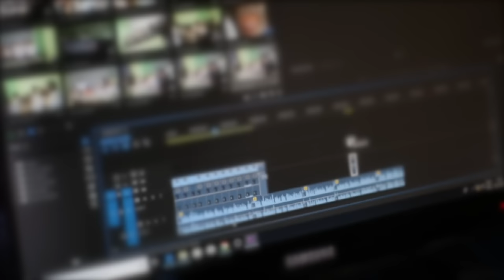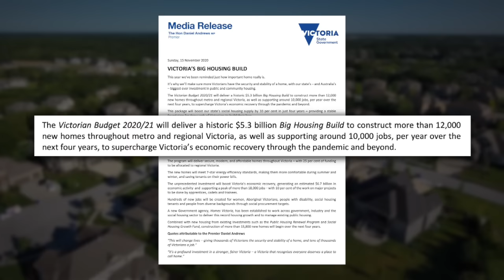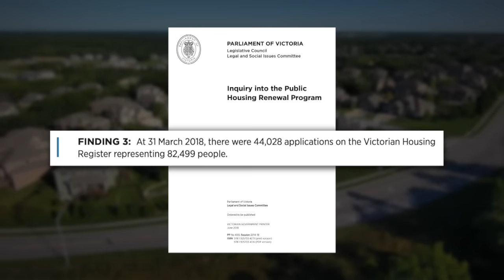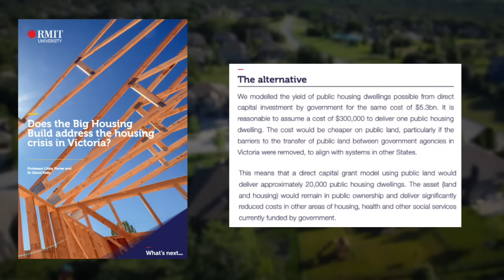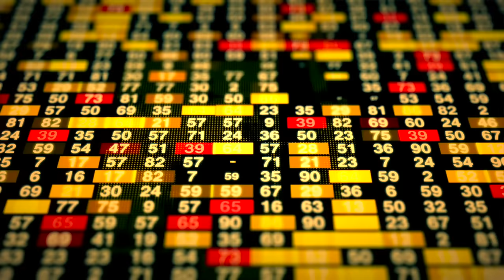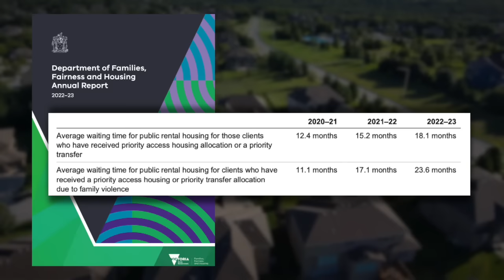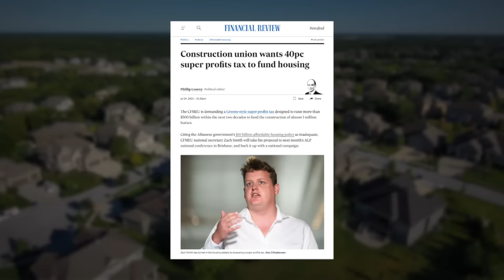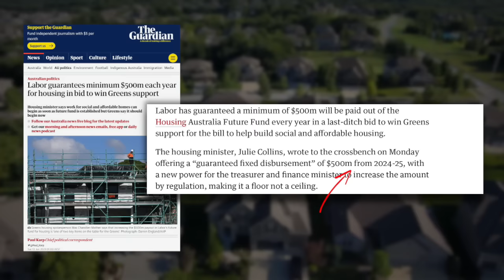How BIG is the Big Housing Build?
Today we look at some BIG questions, just how Big is Victoria's Big Housing Build? And just how far has the BIG Housing Build shifted the dial on Victoria's social housing problem?